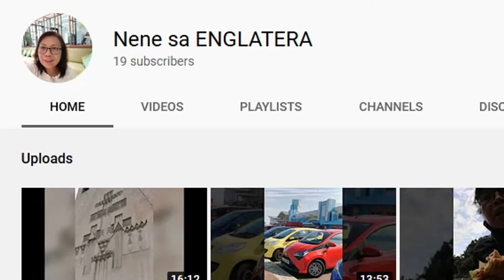Computer almost burned the house down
The PC tower that Nelia used went up in flames. I was very lucky to be here and i put it out but there is a lot of damage i have to clean up.

Members

Pat Hall
Whoamiuk1

Adam and Jane's Lifestyle
Ekim Razalas
Jennifer Bungcaras&Family
Kinabuhing Bukid Mix
Rafh & Jhe Channel
Rnb Lutong Pinoy

Aileen Bisdak vlog
Eds vlog
Eve's Vlog & Family
Helen Gludo
Lydia Molle
Mary's Vlog
Melanie Squires UK
Micky Mouse
Neddy Greer
Nene sa ENGLATERA
OFW Ilocanas Best
Rosas channel OFW
The Amao's Family